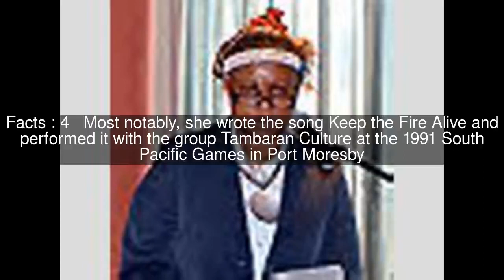Loujaya Toni Top #15 Facts